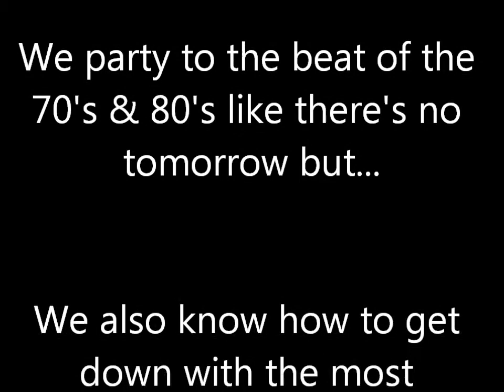Great Love Songs from Peter Fernandez & The Open House Band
Back in the 70's one of the things people loved most about my first band is that I sang some great ballads everyone could slow dance to. We are still doing it today! Color My World, How Do You Keep The Music Playing featuring Jeannie Cruz, Tu Me Acostumbraste, Alma con Alma are but a few of the great love songs you can always expect to hear me sing at my events. ;)